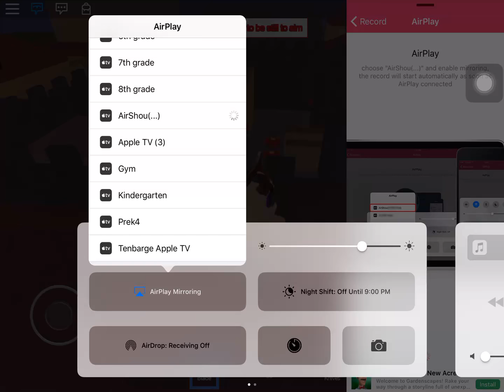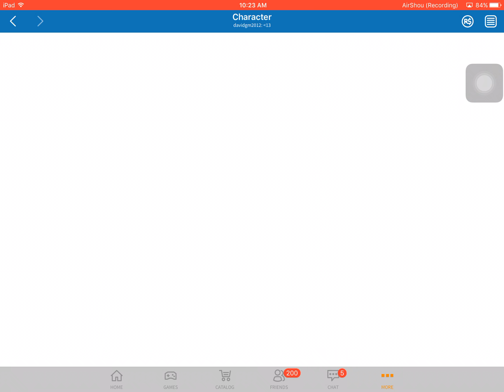roblox: assassins creed with fire bones part 2